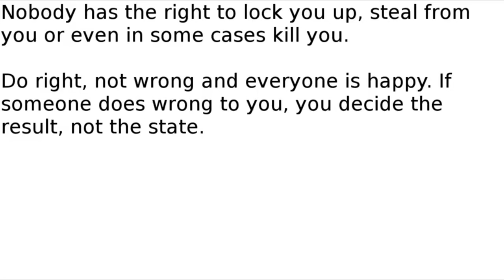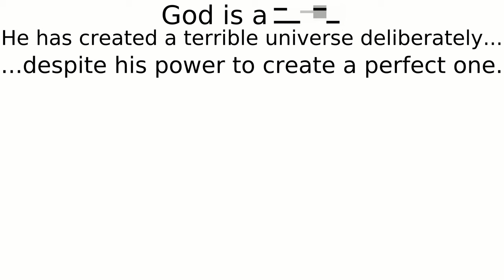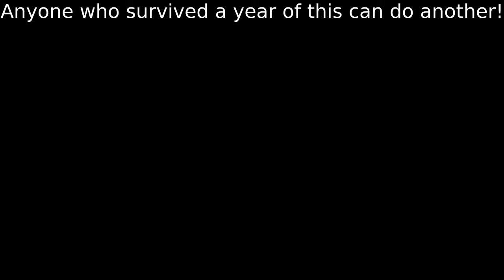366 days ago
great audio